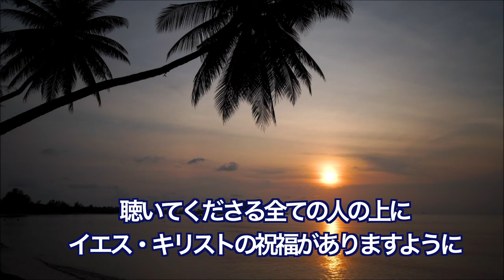【Epi32】人と自分を比べる人生だった（クリスチャンの証しの番組）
2021年2月19日からpodcastなどで音声配信でスタート🎤
2022年3月14日より音声を使いYouTubeの配信もスタート
1992年　Hawaii🌴にあるYouth With A Missionで弟子訓練を受ける。
1993年　日本のリバイバルの為に働く召しを受け帰国🛫
1998年　JTJ宣教神学校卒業
2003年　結婚し、現在２児の母。

1920,Mikuni's grandfather ran into a Christian evangelist from                  ,

1992 Took a Discipleship traninng course at Youth With A Mission (YWAM) in Kona,Hawaii.🌴
1993 Return to Japan, upon receive a call to serve for a Japan's revival.🛩
1998 Graduated from JTJ Evangerical Seminary.